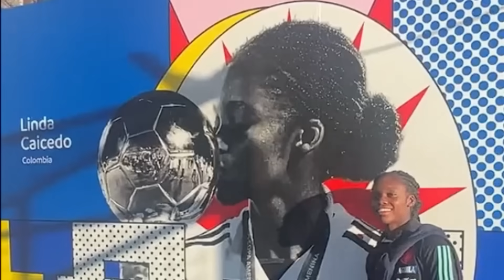Así FUE el "BRUTAL" GOLAZO de LUIS DIAZ vs BѦYER, Que dejo a KLOPP FELÍZ - LINDA ELOGIOS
- Golazo de Luis Diaz hoy, Reacción Klopp
- Linda Caicedo elogios ancelotti
- Luciano Sánchez y Marcelo